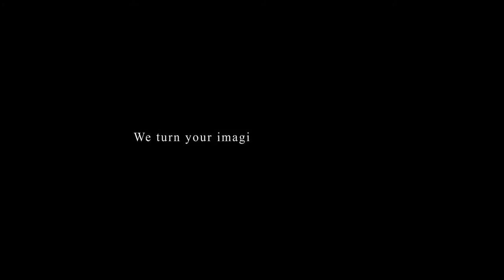Sri Lankan Leopard 3D Model for Download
Realistic Sri Lankan leopard animal is a high-quality 3D model to adds more details and realism to your projects. The fully textured 3D model of the leopard is available for purchase and download: PROmax3D: ✦ TurboSquid: ✦

More stock 3D models? 1. Animated Furry Leopard 3D Model 2. Animated Leopard for Game 3.  Playlist of 3D Lion Models

Sri Lankan Leopard 3D Model by promax3d

Fully detailed, textured model. Detailed enough for close-up renders. Comes with detailed textures. Originally modeled in 3ds Max 2016. Final images rendered with Arnold.

✦Geometry Type: PolyMesh

Leopard_Body - Polygons: 5152, Vertices: 5154
Leopard_Mouth - Polygons: 3447, Vertices: 3504
Leopard_Eyes -  Polygons: 512, Vertices: 516
Leopard_Cornea - Polygons: 288, Vertices: 292

Total - Vertices: 9466, Faces: 9399;

Are you looking for more of our high-quality 3D models?

Unleash Your Creativity with Diverse 3D Models for Games, VR, Video Production, and Rendering. Enhance your projects with top-tier 3D Models for download.  Your support fuels our creativity and helps us produce more of the content you love!

Can't find the 3D model you're searching for? We're constantly expanding our catalog and would love to hear your suggestions. Feel free to drop your ideas in the comments below - your dream model could be our next creation!

✦*We Turn Your Imaginations Into Realty*
PROmaX Studio